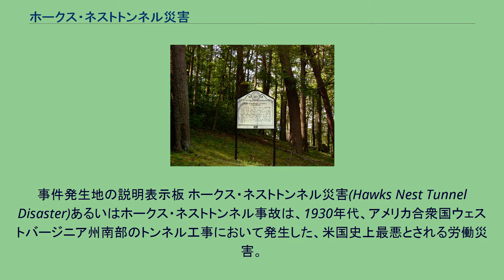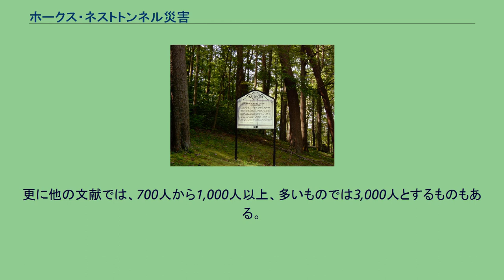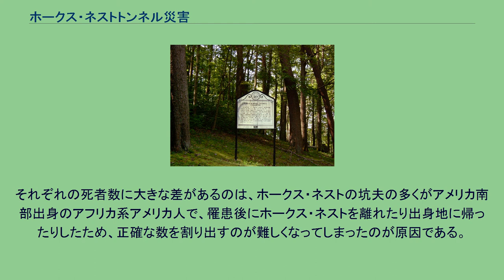ホークス・ネストトンネル災害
事件発生地の説明表示板 ホークス・ネストトンネル災害(Hawks Nest Tunnel Disaster)あるいはホークス・ネストトンネル事故は、1930年代、アメリカ合衆国ウェストバージニア州南部のトンネル工事において発生した、米国史上最悪とされる労働災害。
推定で476名の鉱夫が急性珪肺によって死亡したと言われる。
ホークス・ネストの直訳から、タカの巣事件（タカのすじけん）とも呼ばれる。
ウェストバージニア州アロイの下流にある工場への電力供給を増強させるため、この工場を所有するユニオンカーバイド社はニュー川の流路を変えることを決定した。
1927年初頭、この事業を請け負ったラインハルト&デニー社は、ゴーリー山の山腹を貫通する3マイル（≒4.8km）に亘るトンネルの工事を始めた。
その後すぐに、ニュー川の水のほとんどをトンネルの中に流れ込むようにするためのダムがホークス・ネスト下流に建造された。
トンネル工事の最中、坑夫らはシリカ鉱石を発見し、その採掘も命じられる。
坑夫らは掘削作業時に防塵マスクや呼吸用保護具を一切与えられずに採掘を行った（坑内視察に訪れた現場監督にはそれらの器具が支給された）。
これが原因で高濃度のシリカ粉塵にさらされたために、多くの坑夫が珪肺症（シリカ粉塵により肺機能が低下する病気）を患った。
多数の坑夫が珪肺が原因で亡くなり、中には1年も経たないうちに亡くなるケースもあった。
この災害による死者数は正確には分かっていない。
慰霊碑によると死亡したのは109人とされているが、アメリカ合衆国議会の審理はこれを476人であるとした。
更に他の文献では、700人から1,000人以上、多いものでは3,000人とするものもある。
それぞれの死者数に大きな差があるのは、ホークス・ネストの坑夫の多くがアメリカ南部出身のアフリカ系アメリカ人で、罹患後にホークス・ネストを離れたり出身地に帰ったりしたため、正確な数を割り出すのが難しくなってしまったのが原因である。
付近にある慰霊碑には、次のように記されている。